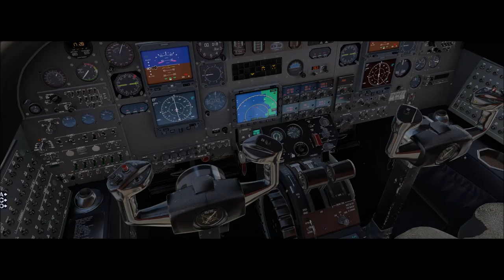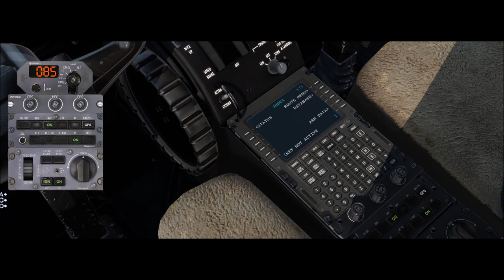X-Plane 11 #126 Cessna Citation S550 PT-LJQ Rio De Janeiro (SBRJ) Cabo Frio (SBCB) Vitória (SBVT)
▬▬▬▬▬▬▬▬▬ஜ۩۞۩ஜ▬▬▬▬▬▬▬▬▬▬
Mais Informações Logo a Baixo
▬▬▬▬▬▬▬▬▬ஜ۩۞۩ஜ▬▬▬▬▬▬▬▬▬▬